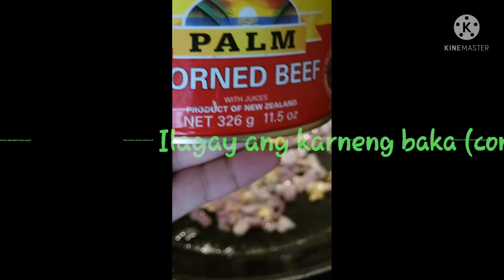Corned beef 🍳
For lunch